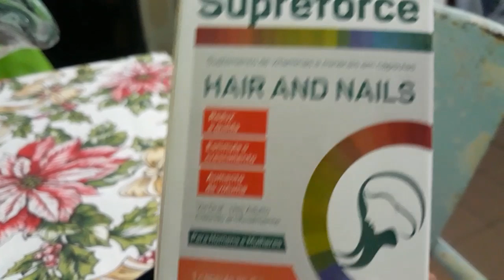Dois dias de muito foco e atividade física( DIÁRIO DA DIETA )